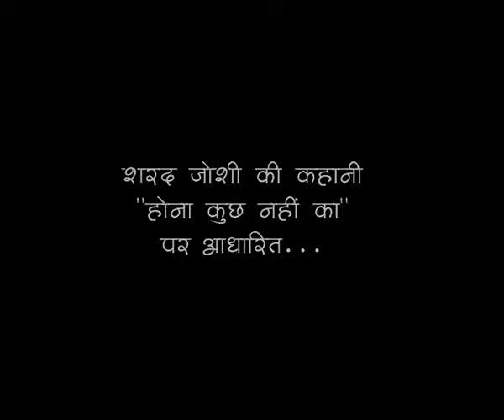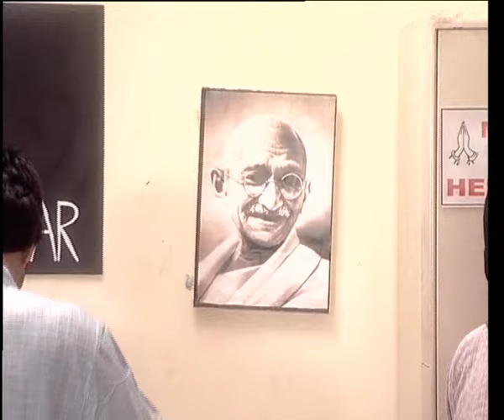Hona Kuchh Nahi Ka | By Sharad Joshi | Bakaiti | होना कुछ नहीं का | शरद जोशी | बकैती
This is an enactment of the story "Hona Kuchh Nahi Ka" by Sharad Joshi by college students in their classroom with very limited budget, circa 2010. TV show Lapataganj was also based on the stories of Sharad Joshi.